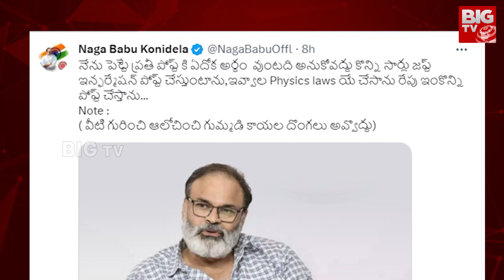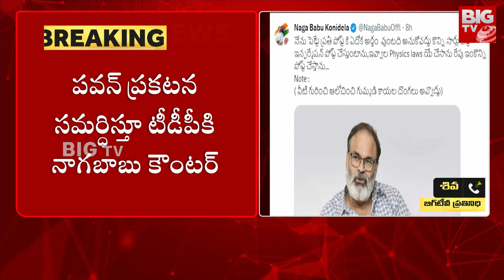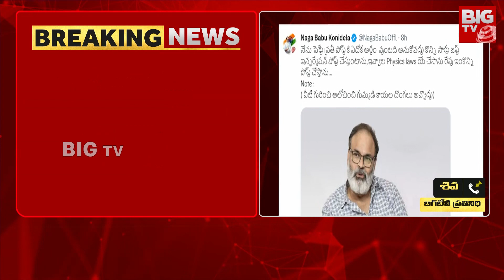Nagababu Tweet : నాగబాబు ట్వీట్ తో భగ్గుమన్న ఏపీ రాజకీయం | Chandrababu Alliance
BIG TV Vijayawada is part of the BigTV Telugu it is a technology first 24/7 LIVE Telugu satellite news channel.